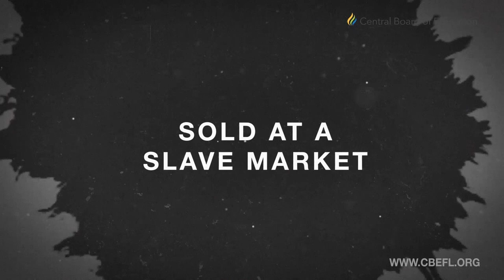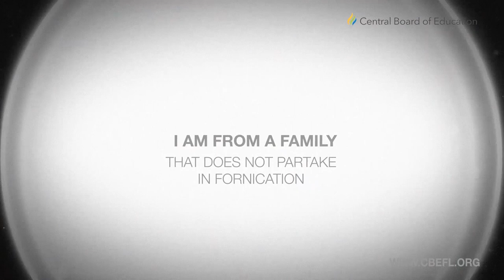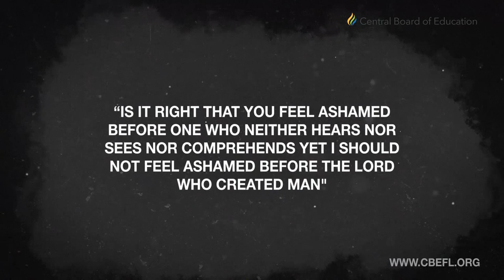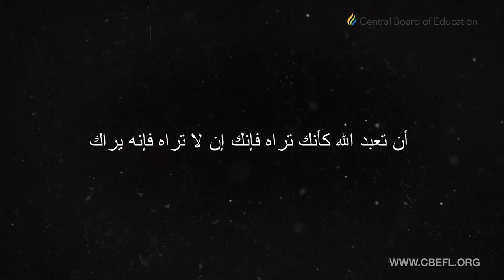The Beauty of Yusuf - Sh. Azhar Nasser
Our next premiere focuses on Prophet Yusuf who despite great difficulties was always steadfast and in constant remembrance of his Lord.

As we release more clips, we urge you to donate towards these videos and you will inshallah be rewarded amply when any one watches it.

transcript
After being cast into a dark well by his own brothers and sold at a slave market Yusuf (a.s.) was eventually adopted by an aristocratic family in Egypt
He lived the next 9 years of his life in their opulent palace. Aziz’s wife Zuleikha loved the young boy and nurtured him with motherly devotion. But as he entered adulthood he became more and more handsome. Her husband’s indifference to her was weighing heavily on her and she began to look at Yusuf (a.s.) with different eyes.
One day Zulekha plotted to seduce him. She chose a time when her husband was out, she sent all of her servants away and with only Yusuf (a.s.) with her in the palace she locked all the doors from within
She adorned herself in fine clothes and jewelry and said to him come to me
Yusuf (a.s.) exclaimed in God I seek refuge. I am from a family that does not partake in fornication
He admonished her but his words fell on deaf ears. Zulekha gazed into his eyes and said how beautiful are your eyes Oh Yusuf (a.s.)
He replied in my grave they will be the first part of my body to decay
Zulekha said how sweet is your scent Oh Yusuf (a.s.)
He retorted if only you could smell my decaying body three days after I have died, you would flee from me.
She said why do you not come close to me, he replied “By keeping my distance from you I hope to become close to my lord”
Zulekha was unyielding in her insistence. She began advancing toward him. As he retreated his eyes fell on her household idol which strangely had some cloth cast over its head
Yusuf (a.s.) asked “ why did you do that” pointing to her idol
She said I would be ashamed if my idol saw us today
Yusuf (a.s.) said “Is it right that you feel ashamed before one who neither hears nor sees nor comprehends yet I should not feel ashamed before the lord who created man”
One practical lesson that we learn from Yusuf (a.s.) is the importance of being mindful to God even when we are alone.
When the Holy Prophet (s.a.w.) was asked to explain the meaning of ‘Ehsaan’ to explain what it means to conduct yourselves beautifully
ARABIC 1
Ehsaan is to worship God as though you see him. And if you do not see him then at least know that he see’s you.
We ask Allah (s.w.t.) to increase our taqwa and to make us amongst those who are conscious of his presence even when we are alone.